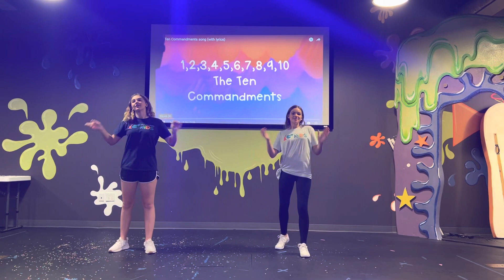The Ten Commandments- for Drive In (K4/K5)